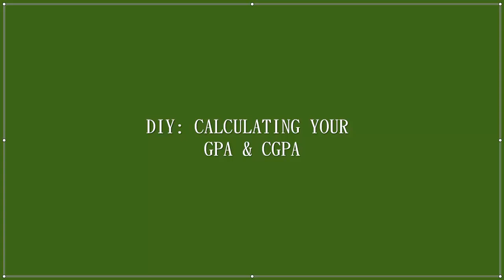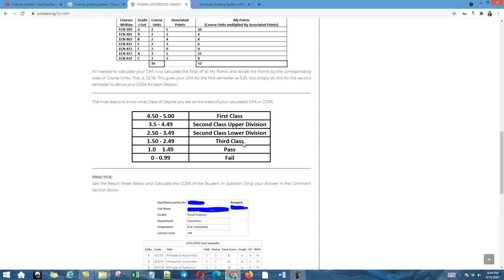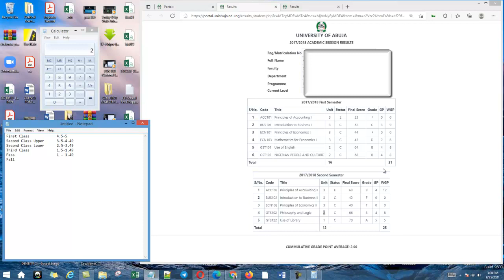Calculate Your GPA and CGPA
Learn How To Calculate Your CGPA.
Points For Each Grade You Score
Calculate Your CGPA From Course Units and Total Grade Points You Score
National Universities Commission (NUC)
5-PointsGrading System